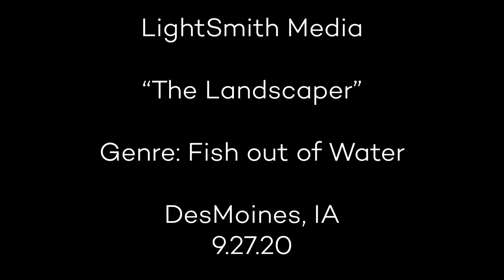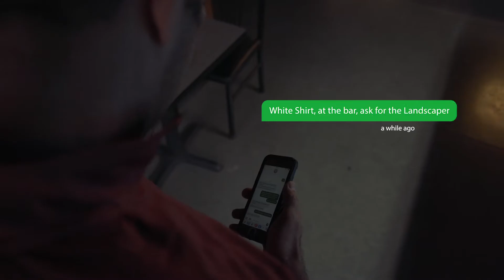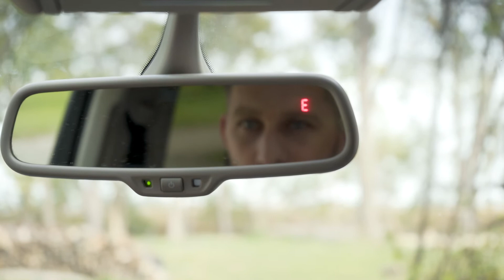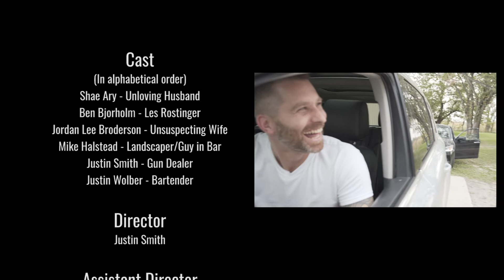48HFP Des Moines 2020 - LightSmith Media - The Landscaper - v1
2nd Place Des Moines 48HFP 2020